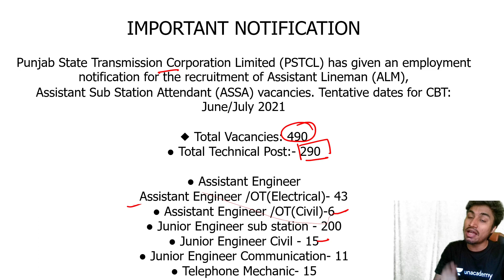Latest 490 job🔥🔥🔥 vacancy PSTCL DETAILED Notification | Anuj Choubey